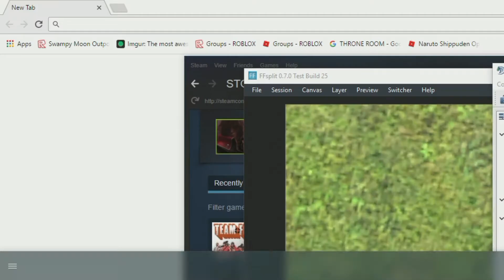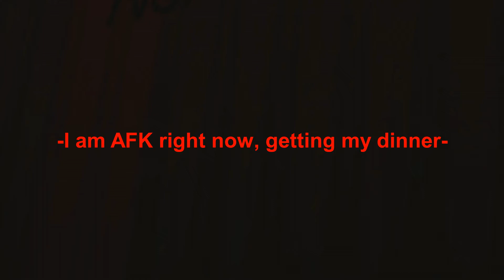Naas and Vos: Where are they now?!